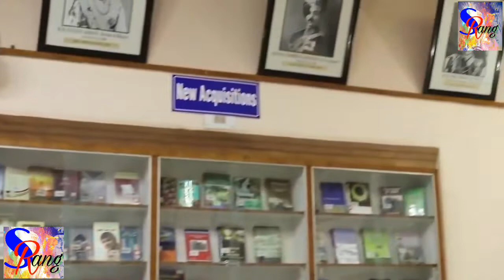Alighar Muslim University Overview With Tarana e AMU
Some Overview of AligharMuslimUniversity With Amu tarana
Written by Majazlucknawi

taranaLyrics of Some lines with important meanings in English

ye meraa chaman hai meraa chaman, maiN apne chaman kaa bulbul huuN
sarshaar-e-nigaah-e-nargis huuN, paa-bastaa-e-gesuu-sumbul huuN
(chaman : garden; bulbul : nightingale; sarshaar : overflowing, soaked; nigaah : sight; nargis :flower, Narcissus; paa-bastaa : embedded; gesuu : tresses; sumbul : a plant of sweet odor)
ye meraa chaman hai meraa chaman, maiN apne chaman ka bulbul huuN
jo taaq-e-haram meN roshan hai, vo shamaa yahaaN bhii jaltii hai
is dasht ke goshe-goshe se, ek juu-e-hayaat ubaltii hai
ye dasht-e-junuuN diivaanoN kaa, ye bazm-e-vafaa parvaanoN kii
ye shahr-e-tarab ruumaanoN kaa, ye Khuld-e-bariiN armaanoN kii
fitrat ne sikhaii hai ham ko, uftaad yahaaN parvaaz yahaaN
gaaye haiN vafaa ke giit yahaaN, chheRaa hai junuuN kaa saaz yahaaN
(taaq-e-haram : vault in the sacred territory of Mecca; roshan : glowing; shamaa : flame; dasht : wilderness, desert; goshaa : corner; juu-e-hayaat : stream of life; junuuN : frenzy; bazm : gathering; vafaa : faithfulness; shahr-e-tarab : city of mirth; Khuld-e-bariiN : sublime paradise; armaan : hopes; fitrat : nature; uftaad : beginning of life; parvaaz : flight; saaz : song on an instrument)
is bazm meN teGheN khenchiiN haiN, is bazm meN saGhar toRe haiN
is bazm meN aanKh bichaa’ii hai, is bazm meN dil tak joRe haiN
har shaam hai shaam-e-Misr yahaaN, har shab hai shab-e-Sheeraz yahaaN
hai saare jahaaN kaa soz yahaaN aur saare jahaaN kaa saaz yahaaN
zarraat kaa bosaa lene ko, sau baar jhukaa aakaash yahaaN
Khud aankh se ham ne dekhii hai, baatil kii shikast-e-faash yahaaN
(teGh : swords; saGhar : goblets; shaam-e-Misr : evenings of Egpyt; shab-e-Sheeraz : nights of Sheeraz, a famous city of Iran; soz : pain; zarraat : dust; bosaa : kiss; baatil : evil; shikast-e-faash: clear defeat)
ye mera chaman hai mera chaman, main apne chaman ka bulbul hun
jo abr yahaaN se uThThega, vo saare jahaaN par barsegaa
har juu-e-ravaan par barsegaa, har koh-e-garaaN par barsegaa
har sard-o-saman par barsegaa, har dasht-o-daman par barsegaa
Khud apne chaman par barsegaa, GhairoN ke chaman par barsegaa
har shahr-e-tarab par garjegaa, har qasr-e-tarab par kaRkegaa
(abr : cloud; juu-e-ravaan : flowing streams; koh-e-garaaN : big mountains; sard-o-saman : open and shelter; dasht-o-daman : wild and subdued; qasr-e-tarab : citadel of joy)
ye abr hameshaa barsaa hai, ye abr hameshaa barsegaa
barsegaa, barsegaa, barsegaa… ..